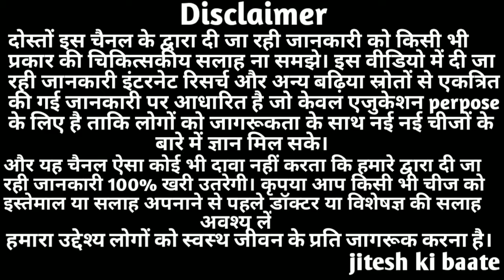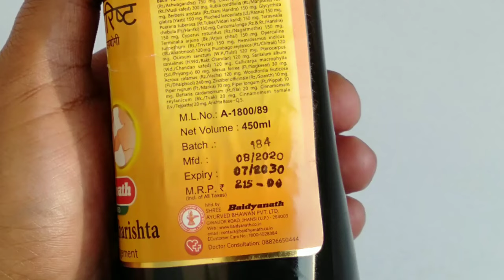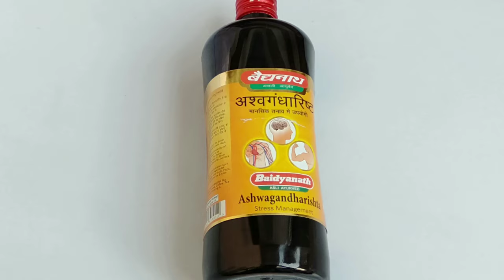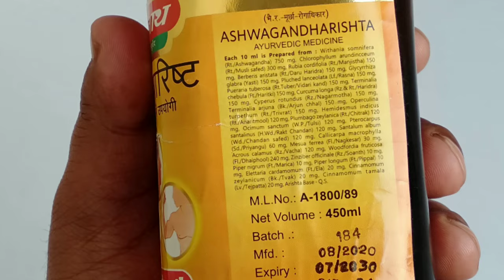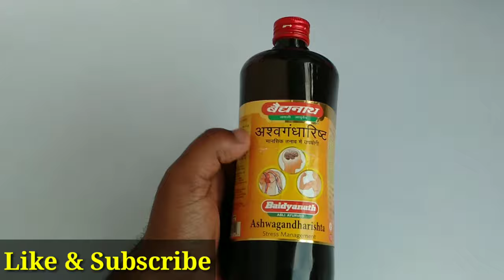अश्वगंधारिष्ट के फायदे | Baidyanath Ashwagandharishta Benefits | Side Effects & Review In Hindi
In this video I am sharing you information about the benefits of ashwagandharishta

Baidyanath Ashwagandharishta ke fayde -
Helps treat depression & anxiety
Improves memory
Strengthens digestive system
Provides relief in Arthritis
Boost immunity

Topic cover :-
1) baidyanath ashwagandharishta ke fayde
2) ashwagandharishta ke fayde in hindi
3) ashwagandharishta benefits
4) ashwagandharishta baidyanath

My Gear
Boya By M1 Microphone
Aluminium Tripod